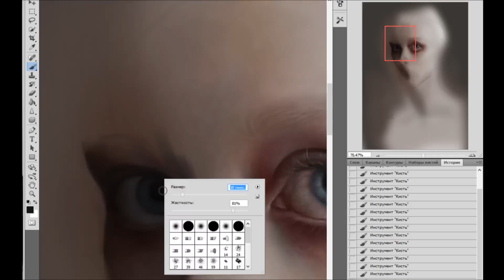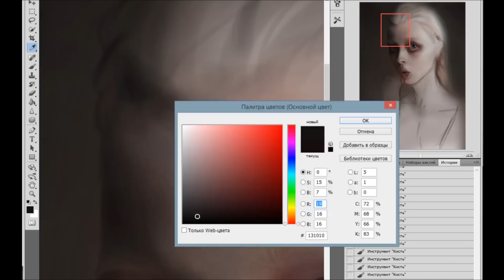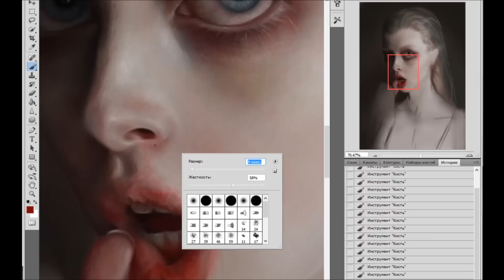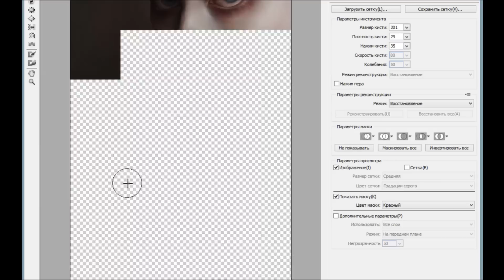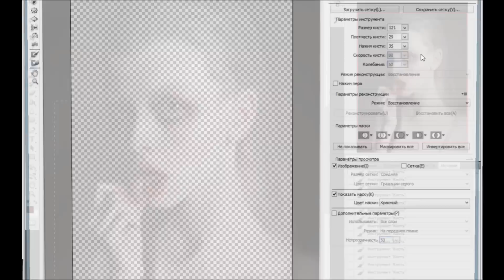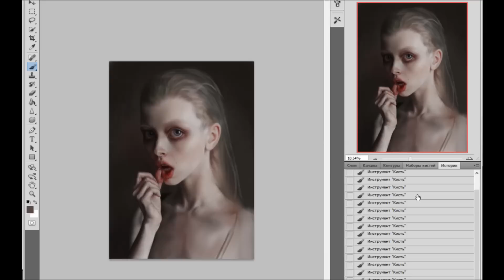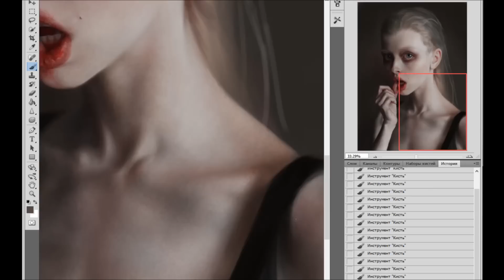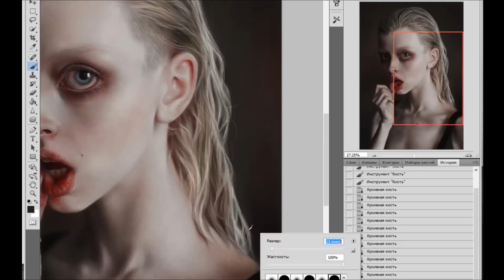Krukova by ElenaSai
14 hours